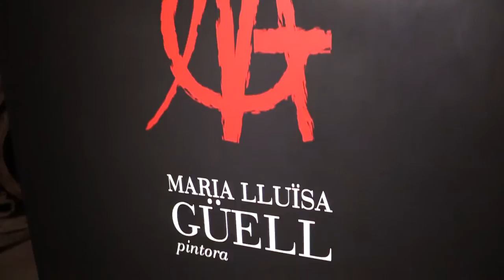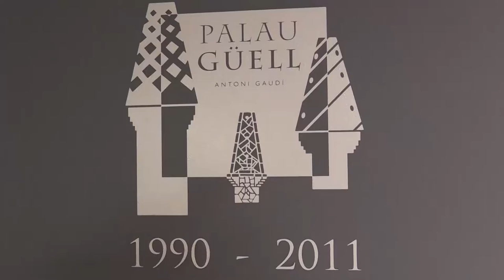Exposicio Maria Lluïsa Güell - Pintora al Palau Güell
El Palau Güell fins al 17 de maig de 2017, trobareu l'exposició "Maria Lluïsa Güell, pintora", dedicada a la vessant pictòrica i musical d'aquesta artista de l'època modernista que va ser la segona filla gran de l'empresari i mecenes Eusebi Güell i d'Isabel López, filla dels primers marquesos de Comillas.

La mostra reivindica la seva obra de la qual en destaquen els quadres amb motius florals i que al llarg dels anys han quedat en l'oblit. La temàtica més generalitzada en la seva producció és la pintura de flors, relacionada amb els corrents post-impressionistes i modernistes, d'inspiració oriental, japonesa. Pintura que plasma en diferents suports com són quadres, postals, paravents, etc. i tècniques com l'oli o l'aquarel·la.

L'exposició es podrà visitar des del 18 de novembre del 2016 fins al 17 del maig de 2017 a l'espai de les golfes de l'edifici i l'accés està inclòs en el preu de l'entrada.

La mostra reuneix una quarantena d'obres de l'autora, que han estat cedides per col·leccions privades i també per institucions públiques com el Museu Nacional d'Art de Catalunya i el govern de Cantàbria.